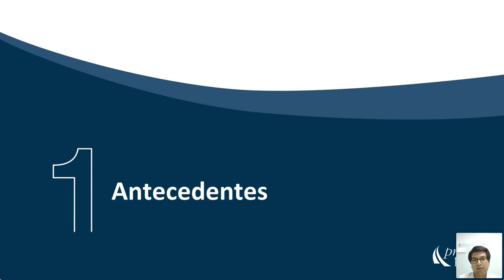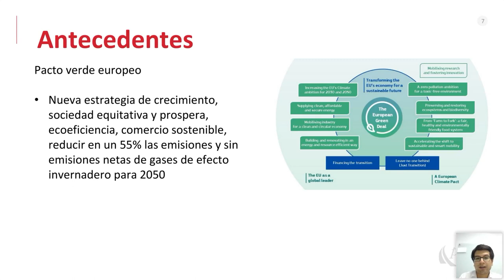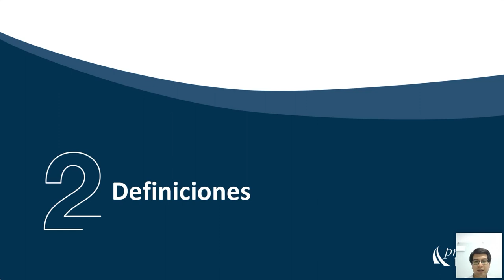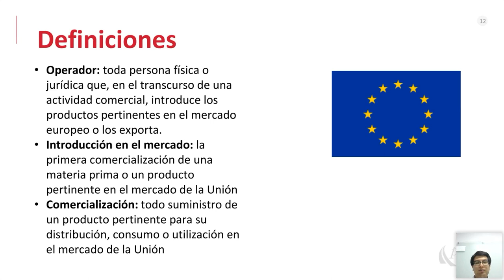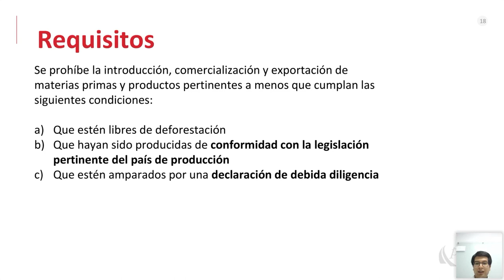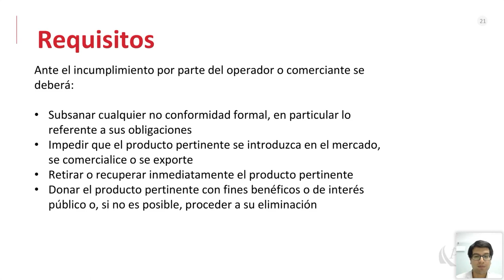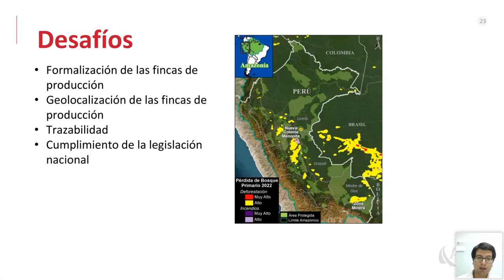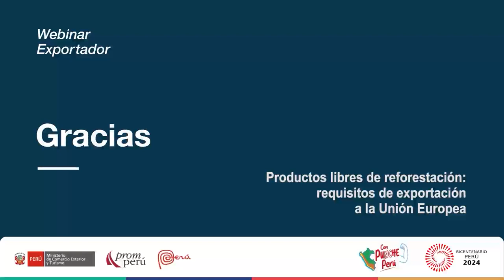Productos libres de deforestación requisitos de exportación a la Unión Europea - 13 marzo 2024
Ponencia del Miércoles del Exportador 2024. Rocca, Eduardo. Puedes encontrar la presentación y video en el Repositorio